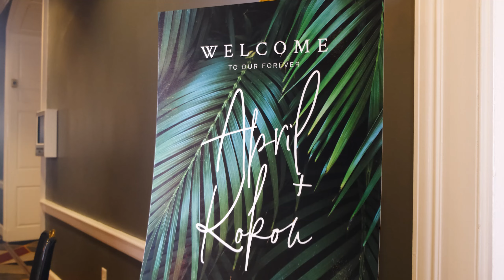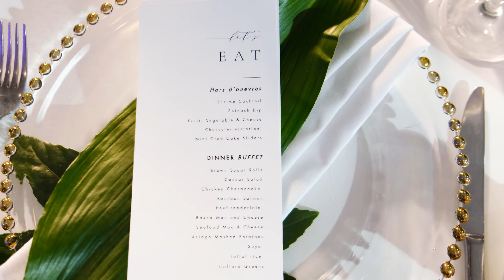April & Kokou |Elegant Beginnings at College Park Marriott Hotel & Conference Center| Hyattsville,MD